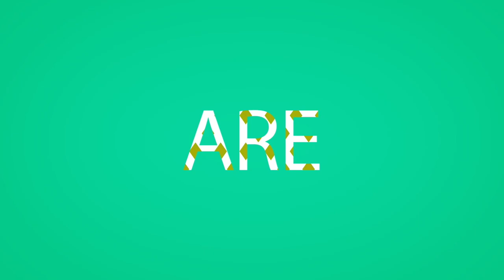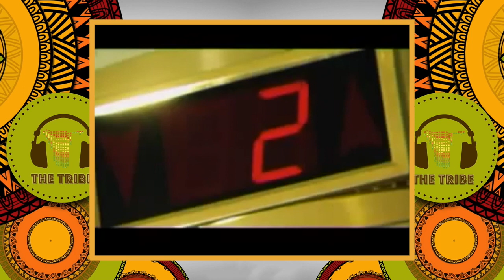TheTribeExclusive with Exit & Samuele Ngodji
From breaking records to making one of the biggest statements in Namibian music in recent times, these superstars have proven to be true Namibian music royalty. We touch base with Kwaito legends Exit Rockaz and Samuel Ngodji who tell us everything we needed to know about 'Die Hele Box'.
Check out this episode of TheTribeExclusive to hear more. 😎🔥